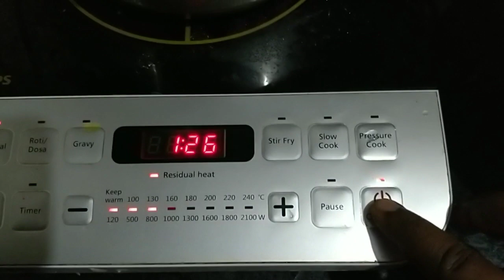Best liquid fertilizer for rose plants.! Best fungicide,organic pesticide for rose plants..! try it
watch the complete video to get full information...

Happy gardening..!!

sweet potato video in English

GROW BAGS
GROW BAGS 15'
CREEPER NET

Best Mobiles
one plus 7t
iphone xr best iphone at a lesser price
redmi 7a best mobile under 5k redmi 7a
Redmi note 8 pro
Vivo u20
for samsung fans,
Samsung m30s blue
Samsung a51 blue

Accessories
seagate 3TB external hard disk
seagate 2TB external hard disk

laptops
Acer Aspire 5 Slim A515-54G 15.6-inch FHD Thin and
Light Notebook(Intel Core i5-8265U Whisky Lake Processor/8GB Ram
/2TB HDD + 512 SSD/Win10/2 GB MX250 Graphics),
Pure Silver

Dell G3 3579 Core i5 8th Gen 15.6-inch FHD Laptop (8GB
/1TB+128GB SSD/Windows 10/MS Office Home & Student 2016/4GB
Graphics/Black/2.5kg)